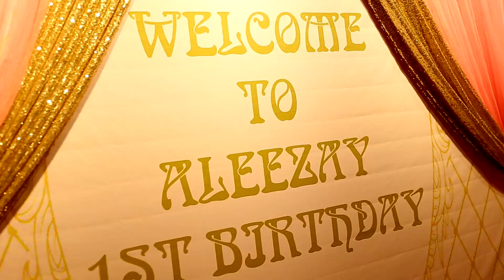BIRTHDAY HIGHLIGHTS - ISLAMABAD - 2017- SHEHROZE MALIK FILMS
ALEEZAY'S 1st birthday highlights composed by Sheroze Malik Films.

Cameras used : Canon 6d
Edit at : Sony vegas

Location : Islamabad Aks Nirvana
september 2017

Sharoze Malik Sheroze Malik